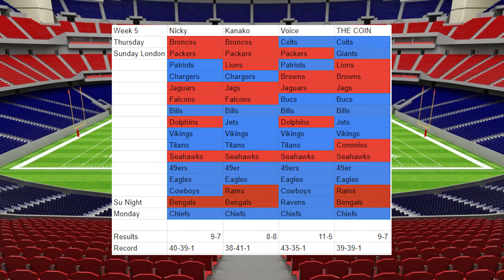The Haymakers Predict The NFL Week 6 2022!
YOUR HOSTS!